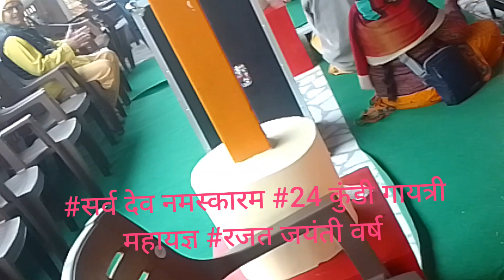PAN INDIA AWGP #6230+ #357 24कुंडी महायज्ञ चतुर्थ दिवस मां गायत्री ईश वंदना भजन